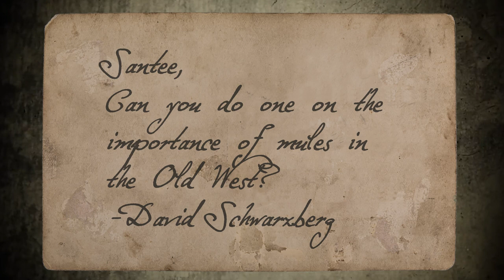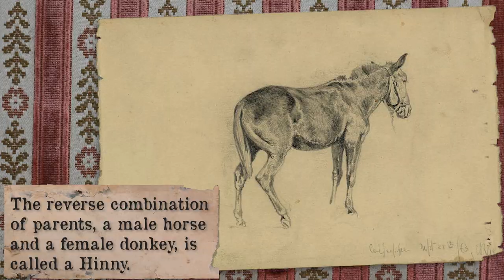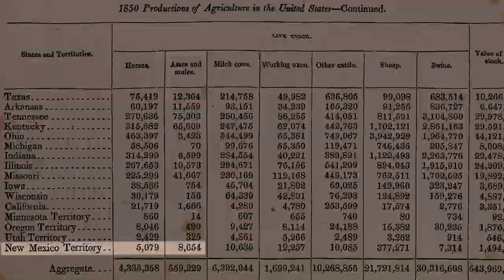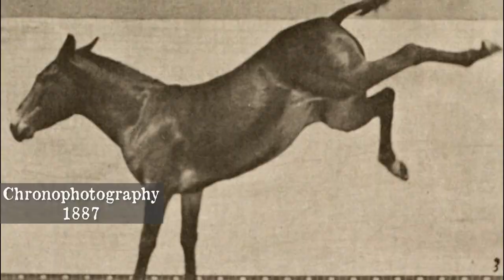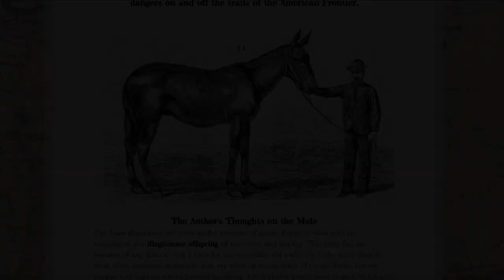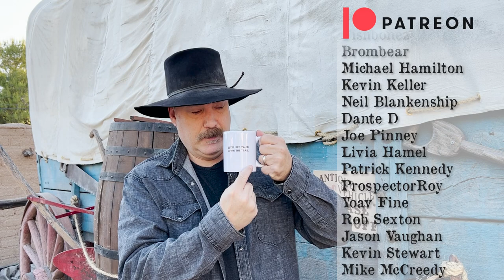Mules on the Wild Frontier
Mules in the Old West

Borax Ore Wagon video courtesy of Thomas Finnerty
Mule Image by Ralphs_Fotos from Pixabay
Barn in Kanab courtesy of Danny DeBecker

Ariat Products